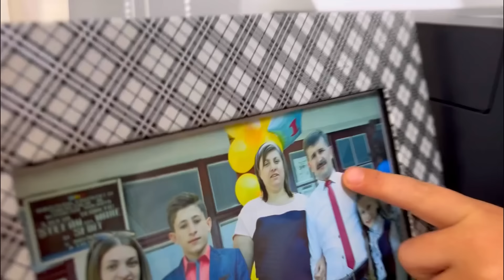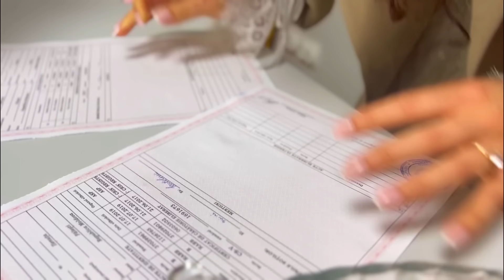Am avut EVENIMENT IMPORTANT.../ S-AU CĂSĂTORIT?😱